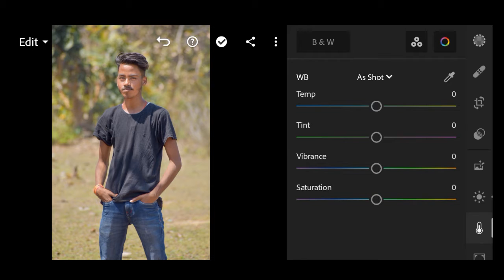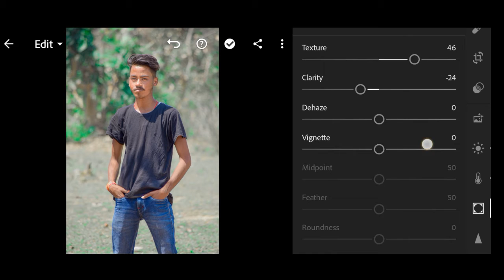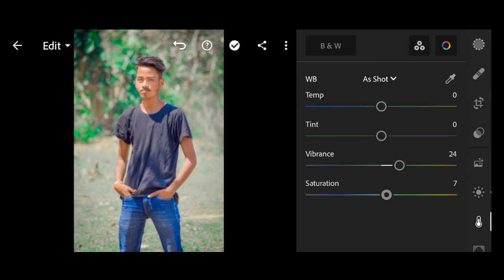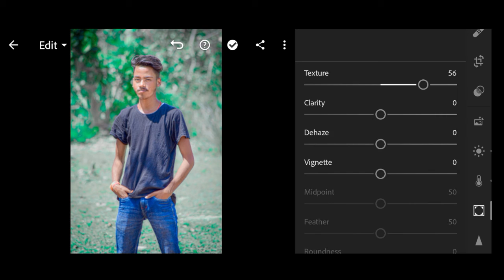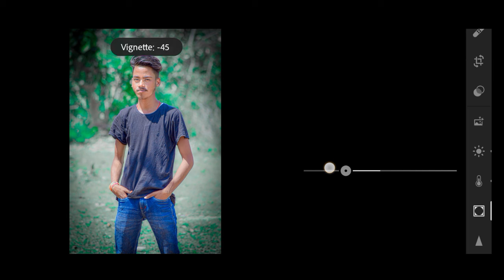‎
GM Editz 😎

Your Queries 👇

lightroom editing
lightroom retouching
lightroom
Snapseed
autodesk
PicsArt
best retouch in lightroom
lightroom colour retouching
lr editing
lr editing tutorial
lr editing preset
lightroom preset